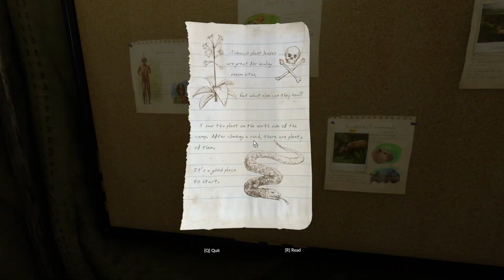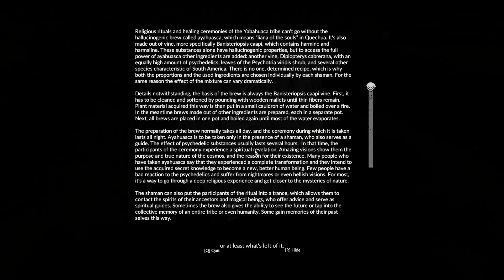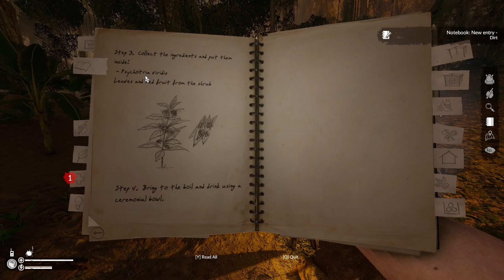Green Hell | Story Mode | THIS GAME IS HELL!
What is up Doods! We decided to jump into the world of Green Hell...and man was it a wild trip!